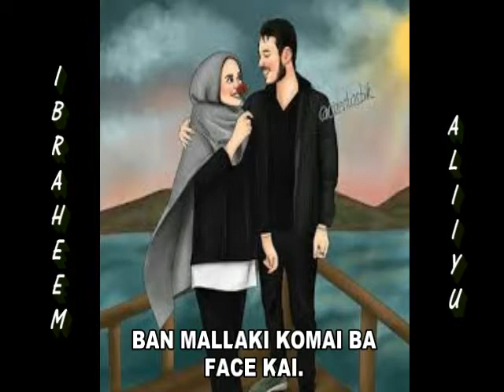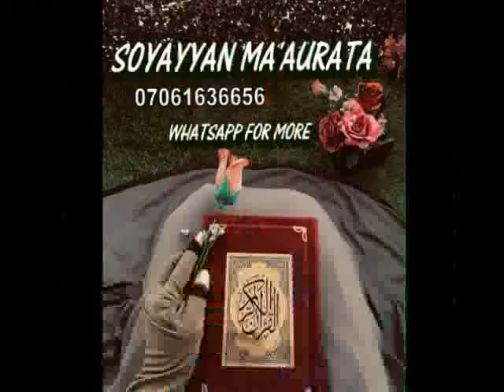Miji-Na || Kyautan Ma'aurata.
Soyayyan Ma'aurata A Musulunci.